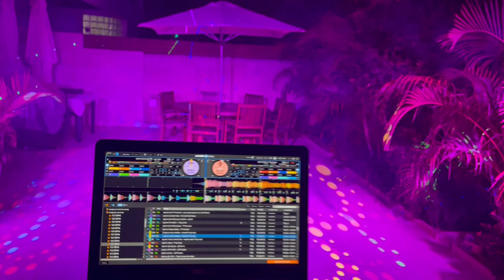קול המוסיקה מופעי תאורה לאירועי יוקרה 💻🔴🟢🔵🌗